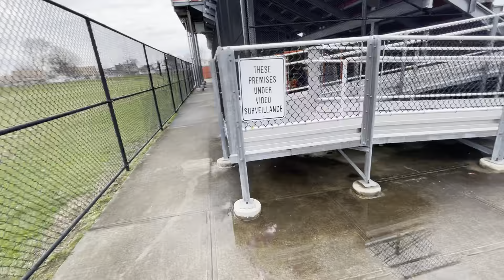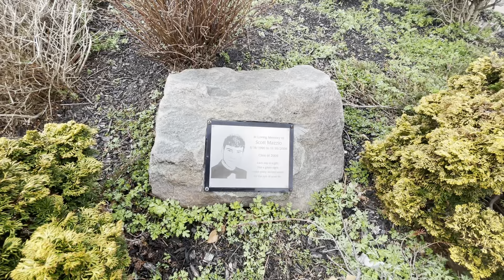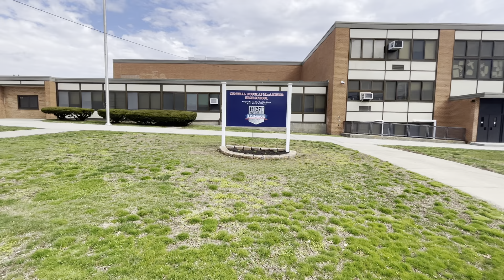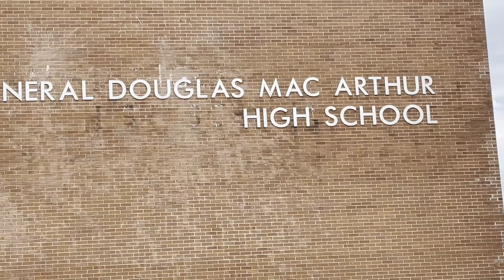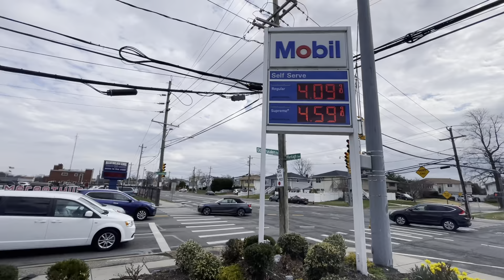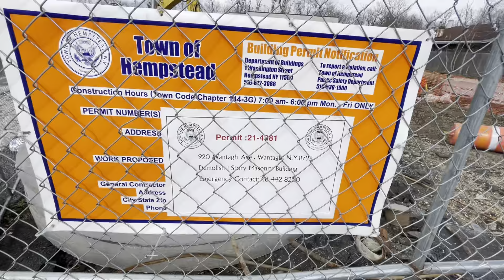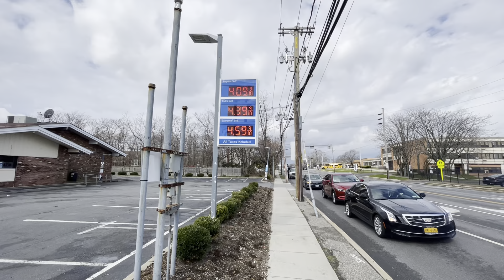BRIAN HOLTZMAN, BACK TO SCHOOL 👨‍🎓 4-1-22